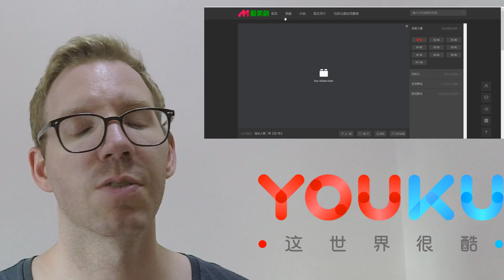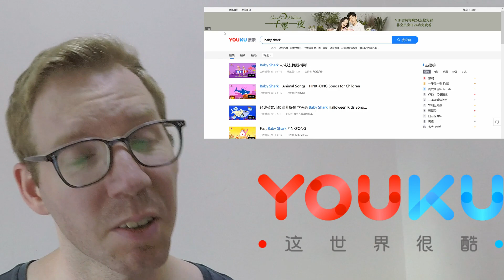Youku (优酷) Video Streaming App Guide: Apps in China Tutorial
Youku (优酷) aka Chinese Youtube - Chinese Video Streaming App Tutorial
QQ Tencent Video (腾讯视频) is a video streaming platform in China. We show you how to use it in our video guide.

▼ ▽ TeamTeacherChina
We're a married ESL teacher couple in China.